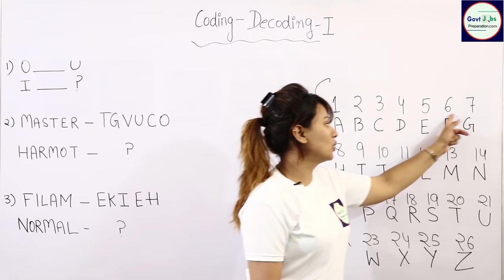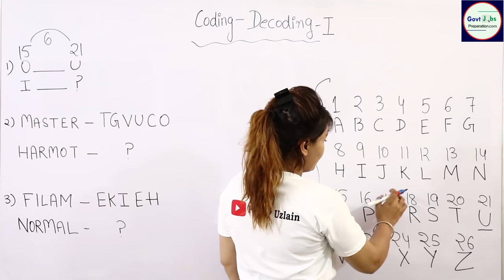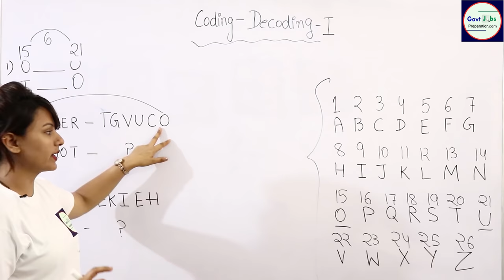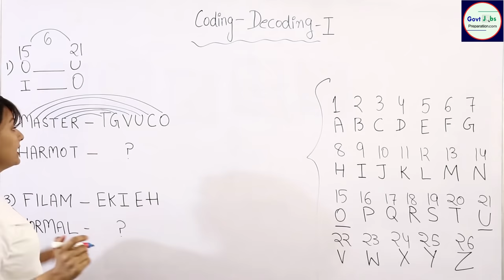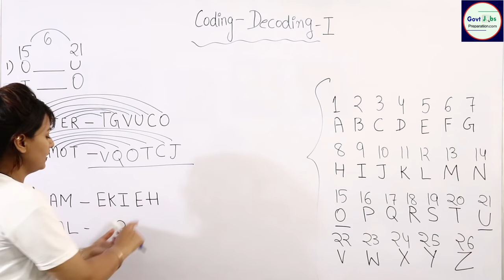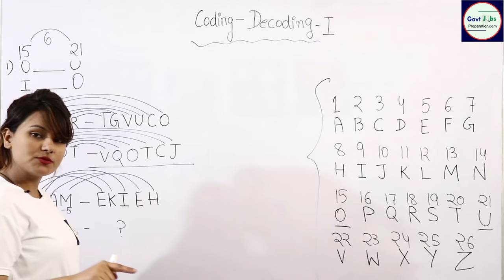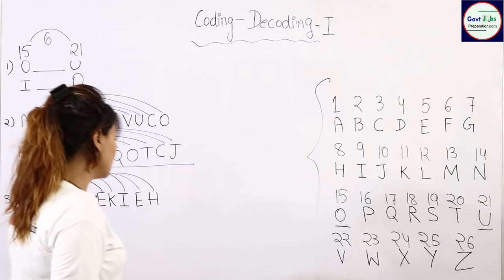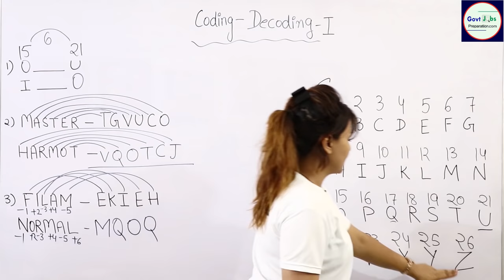CODING DECODING Tricks in Hindi - Part 1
This Channel is only created for the students and the aspirants who want to learn and achieve their goal. In this video, you will know how to solve the problems based on Coding Decoding Questions in less time by the best and the shortest tricks. You can find the solution of any Coding Decoding Reasoning Question in Hindi using one single Short Trick (in different parts). Coding Decoding Reasoning Questions in Hindi Coding Decoding Reasoning Coding Decoding Short Tricks Coding Decoding for Banking Exams (IBPS, SBI, PO, CLERK RRB) Coding Decoding For SSC (CGL, CPO, CHSL, GD) Coding Decoding For Railway Exams